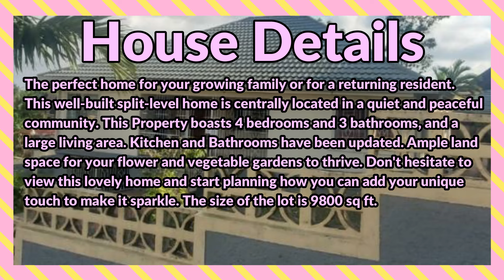4 Bedrooms 3 Bathrooms House For Sale at Mckinley Close, Mandeville, Manchester, Jamaica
The perfect home for your growing family or for a returning resident. This well-built split-level home is centrally located in a quiet and peaceful community. This Property boasts 4 bedrooms and 3 bathrooms, and a large living area. Kitchen and Bathrooms have been updated. Ample land space for your flower and vegetable gardens to thrive. Don't hesitate to view this lovely home and start planning how you can add your unique touch to make it sparkle.

under offer

USD $ 170,000
 JMD $26,164,700